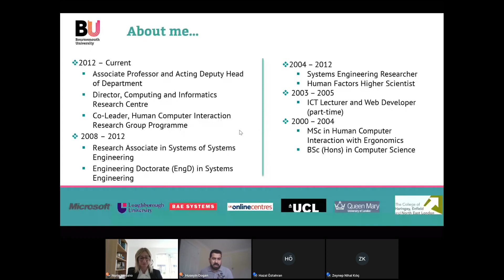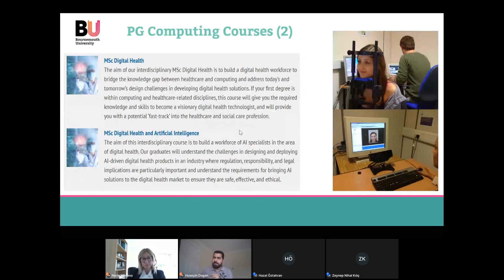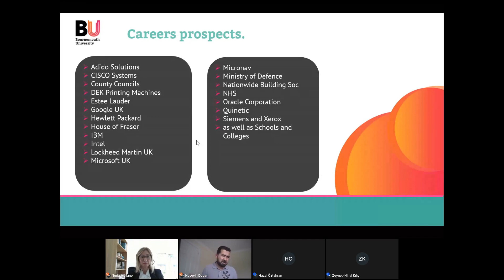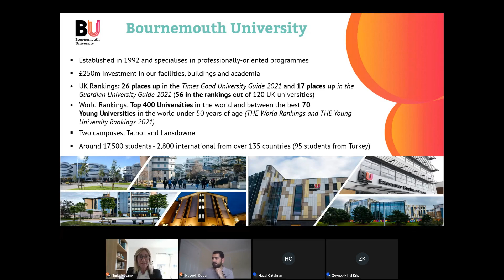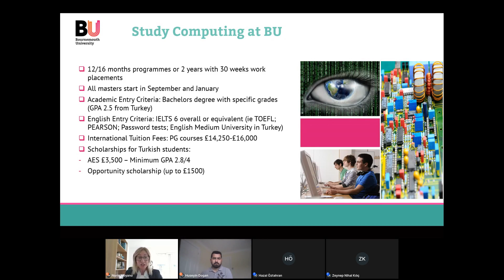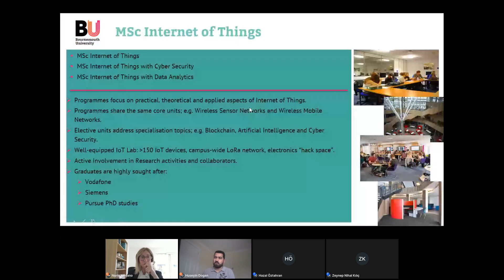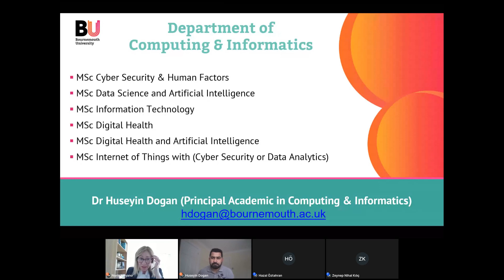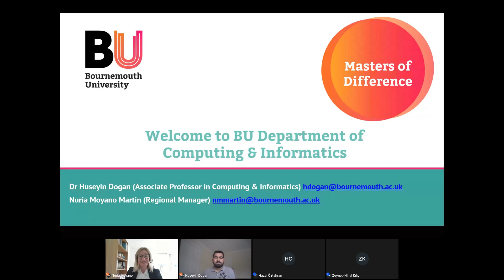Ingiltere'de Bilişim Yüksek Lisans Programları ile İlgilenenler Bu Sunum Kaçmaz!